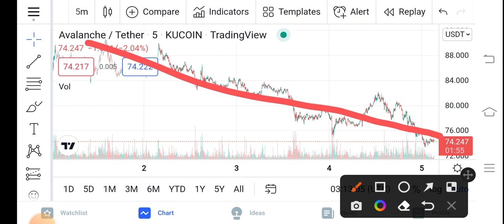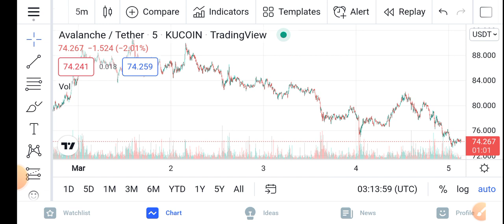AVAX Profit Prediction || Avalanche Price Prediction Updates! CAVAX Today Update